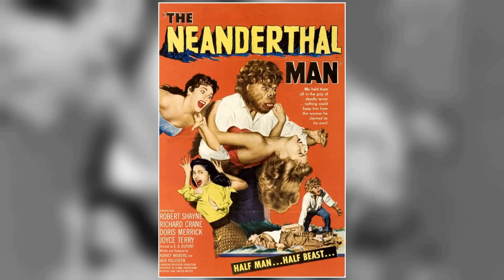According to Facebook feedback, older kids find Beverly Garland to be overrated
Welcome to the silver screen wonderland of Classic Hollywood, where we celebrate the incomparable Beverly Garland! 🌟

Through triumphs and challenges, Beverly Garland's journey to stardom inspires us all. 🎥

🎬 Lights, camera, and let's embark on an enchanting voyage through Classic Hollywood with Beverly Garland at the helm! ✨🎭
Filmography:
The Forsaken Westerns
7th Heaven
Christmas Vacation 2: Cousin Eddie's Island Adventure
If
Port Charles
The Guardian
The Angry Beavers
The Simple Life
Teen Angel
Diagnosis Murder
Ellen
Friends
Hellfire
Camp Wilder
Death Falls
The Wish That Changed Christmas
P.S.I. Luv U
Finding the Way Home
Sons and Daughters
The World's Oldest Living Bridesmaid
Beanpole
To the Moon, Alice
Heartbeat
Hotel
This Girl for Hire
Insight
Remington Steele
Matt Houston
Romance Theatre
Magnum, P.I.
Flamingo Road
Hart to Hart
Judgment Day
Enos
Roller Boogie
Charlie's Angels
Sixth and Main
The Tony Randall Show
Lanigan's Rabbi
Switch
Medical Center
Kung Fu
The Wide World of Mystery
Ironside
Planet of the Apes
Airport 1975
The Day the Earth Moved
Where the Red Fern Grows
The Healers
Unwed Father
Doc Elliot
Love, American Style
Mannix
The New Perry Mason
Cannon
The Rookies
Owen Marshall, Counselor at Law
Voyage of the Yes
The Weekend Nun
The New Temperatures Rising Show
Mod Squad
Say Goodbye, Maggie Cole
My Three Sons
And Then They Forgot God
Then Came Bronson
Cutter's Trail
Gunsmoke
Here's Lucy
The Mad Room
Lancer
The Wild Wild West
Pretty Poison
The Mothers-In-Law
The Loner
Laredo
Salome '73
Calhoun: County Agent
Twice-Told Tales
The Fugitive
The Dakotas
Sam Benedict
Rawhide
Stark Fear
Going My Way
Dr. Kildare
Cain's Hundred
The Dick Powell Theatre
Bus Stop
87th Precinct
Checkmate
Michael Shayne
Stagecoach West
Thriller
Coronado 9
Hong Kong
Danger Man
Laramie
Riverboat
Perry Mason
The Twilight Zone
Hawaiian Eye
The Man from Blackhawk
The Alligator People
The Millionaire
Yancy Derringer
Trackdown
The Saga of Hemp Brown
Decoy
Playhouse 90
Telephone Time
Goodyear Theatre
Chicago Confidential
The Joker Is Wild
Climax!
Badlands of Montana
Wire Service
Not of This Earth
Naked Paradise
Curucu, Beast of the Amazon
The Go-Getter
It Conquered the World
Gunslinger
Four Star Playhouse
Crusader
Swamp Women
Front Row Center
The Steel Jungle
Star Stage
State Trooper
Sudden Danger
Frontier
Navy Log
Studio 57
The Desperate Hours
Schlitz Playhouse
City Detective
New Orleans Uncensored
New York Confidential
Big Town
Medic
Two Guns and a Badge
Killer Leopard
The Desperado
The Web
The Lone Wolf
The Miami Story
The Rocket Man
I Married Joan
Bitter Creek
The Fabulous Oliver Chantry
The Glass Web
The Neanderthal Man
Problem Girls
Hollywood Opening Night
Fearless Fagan
Strictly Dishonorable
A Life of Her Own
The Lone Ranger
Mama Rosa
D.O.A.
7th Heaven
If
Port Charles
The Guardian
The Angry Beavers
The Simple Life
Teen Angel
Diagnosis Murder
Ellen
Friends
Hellfire
Camp Wilder
Death Falls
P.S.I. Luv U
Sons and Daughters
Beanpole
Heartbeat
Hotel
Insight
Remington Steele
Matt Houston
Romance Theatre
Magnum, P.I.
Flamingo Road
Hart to Hart
Judgment Day
Enos
Roller Boogie
Charlie's Angels